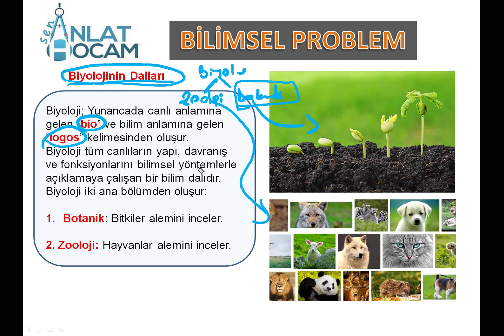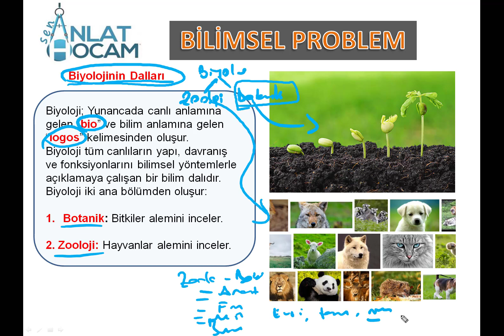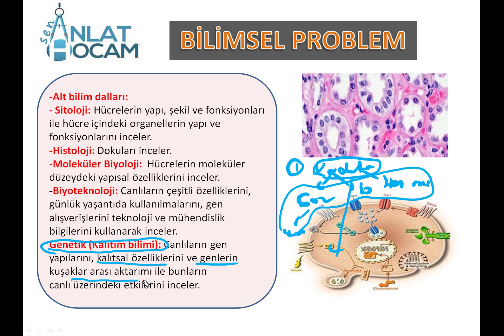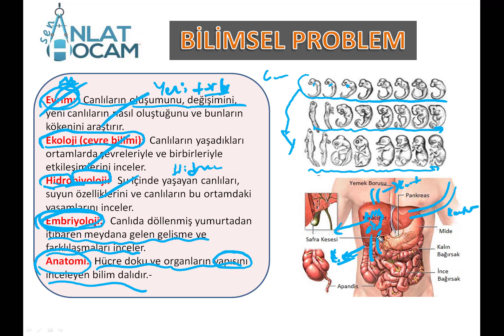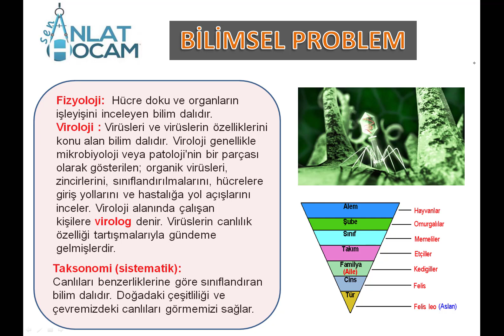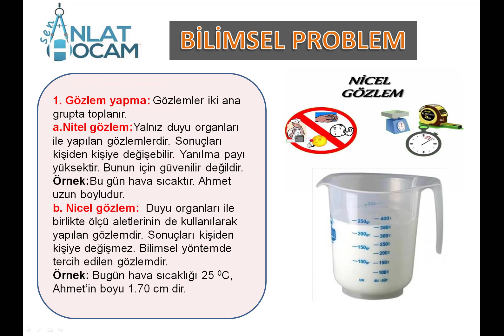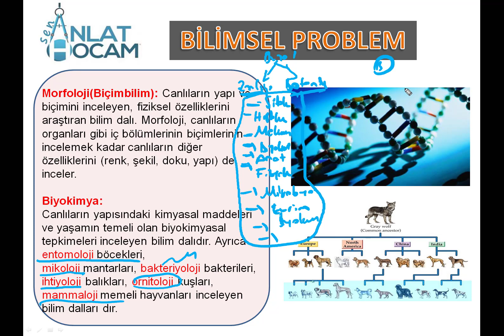BİLİMSEL PROBLEM VE CANLILARIN ORTAK ÖZELLİKLERİ KPSS // KPSS BİYOLOJİ// KPSS BİYOLOJİ ALAN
2016 kpss biyoloji taban puanları
kpss biyoloji videoları
kpss biyoloji alan videoları
kpss biyoloji alan konu anlatımı video
2019 kpss biyoloji yorumları

instegram: /senantlathocam